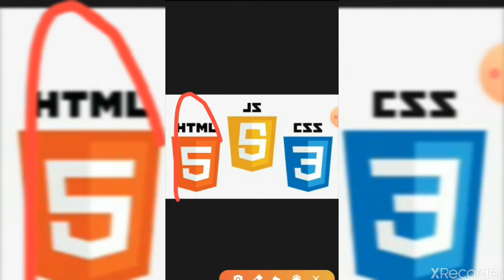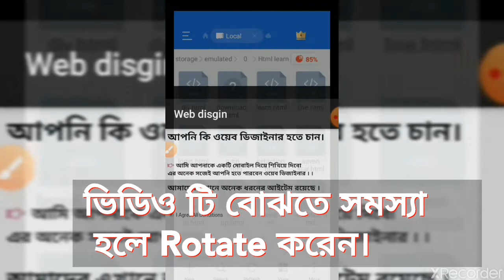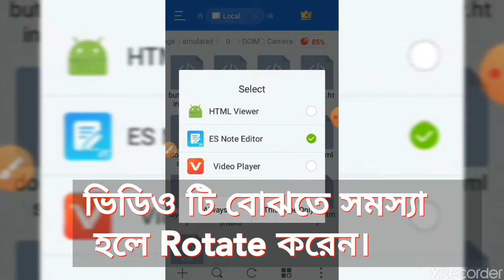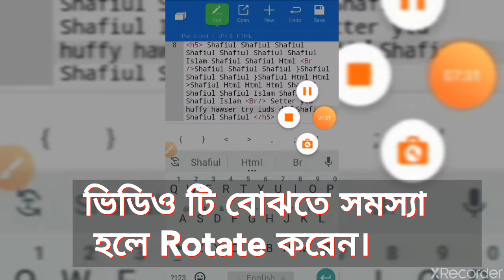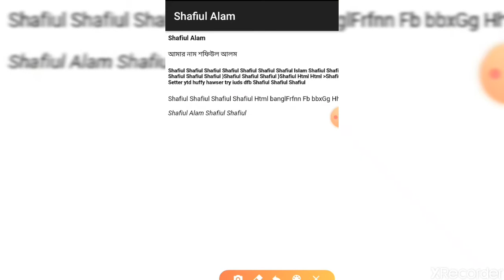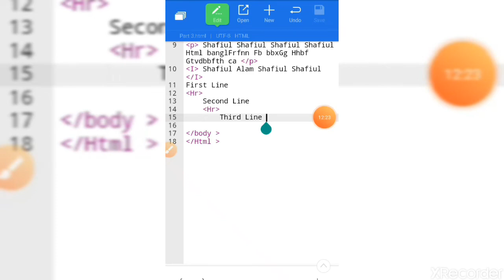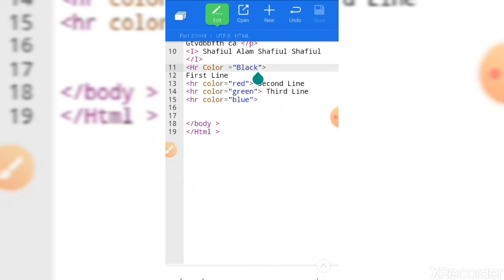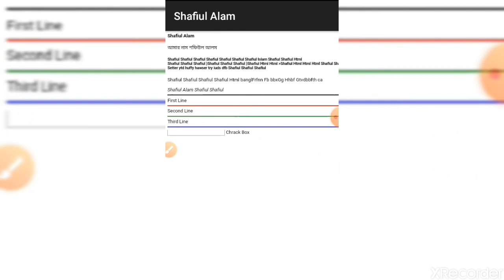মোবাইল দিয়ে ওয়েব ডিজাইন 3। How to Web Design in Android Mobile 📲 Part -3 | My DeviceX ✔ Html Coding💯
part 3

❑ মোবাইল দিয়ে ওয়েব ডিজাইন করা যাই?
➡হুম, মোবাইল দিয়ে ওয়েব ডিজাইন করা যাই।
❑ কিভাবে করবো?
➡আমাদের এই ভিডিও টি সম্পুর্ন দেখুন এবং পার্বতী পর্ব গুলো দেখুন। তাহলে আপনিও পাবেন খুব সহজে।
❑ আমি ত কোডিং পারি না। html,javascript, jequiri,php, কি জানি না তাহলে কেমনে করবো?
➡ যারা পারেন না তাদের শিখানোর জন্যেই এই ভিডিও তৈরী করা হয়েছে। আর আমি এগুলো সব শিখিয়ে দিবো।
❑  এগুলো দিয়ে ইনকাম করা যাই কী?
➡আপনি যদি সম্পূর্ন কাজ পারেন তাহলে ইনকাম করতে পারবেন।

Channel Keyword :
My devicex,my,device, decicx,x,divice,device my,devices, আমার ডিভাইসX,anar,amar decicex,me,my channel,my teqnology, html,
My devicex channel,
My devicex channel all video,
My device part video,my device web design,

আর আমার ফান,শর্ট ফিল্ম দেখার জন্য ভিজিট করুন SA7 Tv,

.আর অবশ্যই আপনার মতামত কমেন্ট বক্সে যানাবেন।

waiting for next episode,,,,,,,